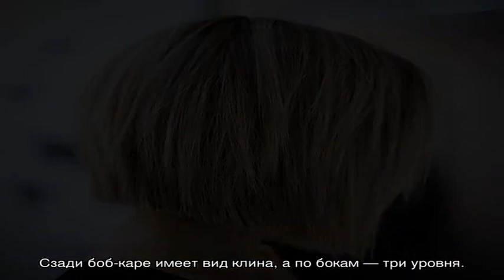Градуированное каре - как это?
Наибольшую популярность стрижка «градуированное каре» приобрела в шестидесятые годы прошлого столетия, однако в последнее время она снова вернулась...